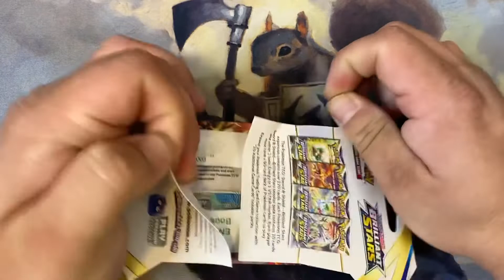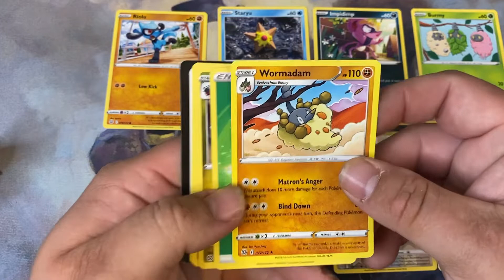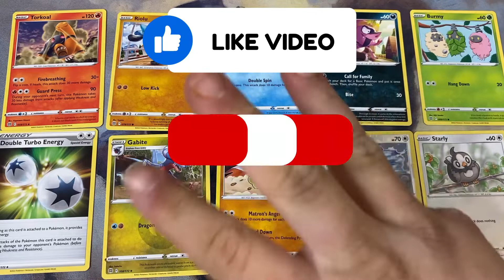May Giveaway Day 11 - Pokémon Sword & Shield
Bridget Folder and I decided to give back to our wonderful subscribers with 4 giveaways, one each full week of the month.

To get an entry you need to…
2. The cutoff is midnight each Saturday in May
3. Sunday we will spin the wheel and the winner takes all from that week! *
4. Multiple entries possible, one for each video released that week

*Except Chiefs and Royals, sorry not sorry